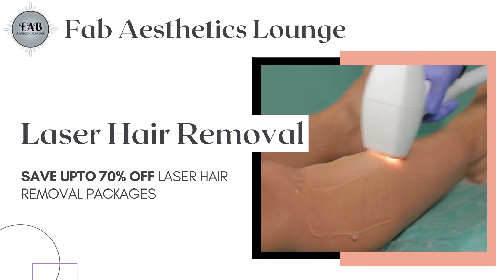Fab Aesthetics Lounge Laser Hair Removal Treatment Video | Created by GoRanks.com